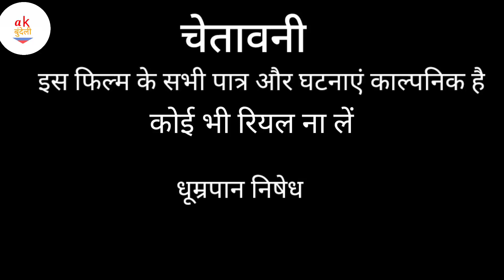नई बहू को चर्राटो भाग 2 | Naee bahoo co charrato 2 I Bundeli comedy | Bundeli film Ashok kee Filam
मां बाप की सेवा करो मां बाप से बढ़कर इस दुनिया में कोई नहीं

                     निर्देशक अशोक कुशवाहा

                          सहयोगी कलाकार

बृजेश और नन्ना अशोक कुशवाहा काजल रागनी

मानसी राजा बुंदे  रानू कुशवाहा किशोरी साहू